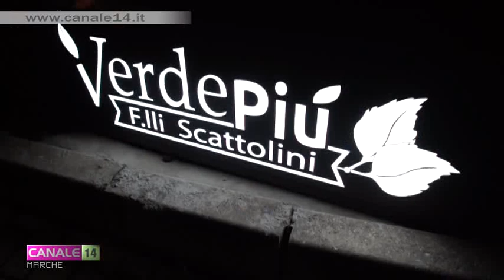Inaugurata la rotonda Pertini a Tolentino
Ieri è stata inaugurato ufficialmente il nuovo allestimento della rotonda di via Nazionale/Pertini, a Tolentino. La realizzazione a cura dell’Assm spa e del Comune di Tolentino in collaborazione con VerdePiù ha consentito l’apposizione di alcuni dei monumenti più significativi della città che sono stati riprodotti in miniatura.Le opere sono creazioni di Quintilio Ciamarra e Enzo Grassettini.